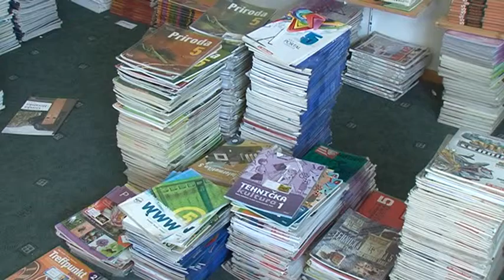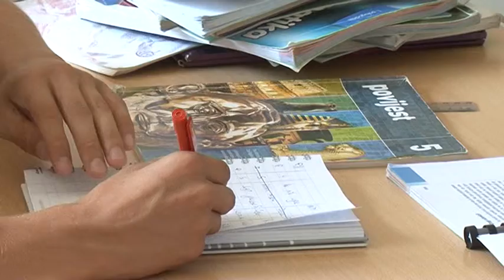110819 Razmjena udzbenika